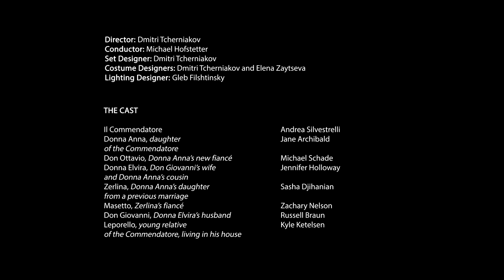Scenes from Don Giovanni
Watch select scenes from the Canadian Opera Company’s 2015 production of Mozart's Don Giovanni. Starring Russell Braun, Jane Archibald, Michael Schade, Kyle Ketelsen, and Jennifer Holloway.